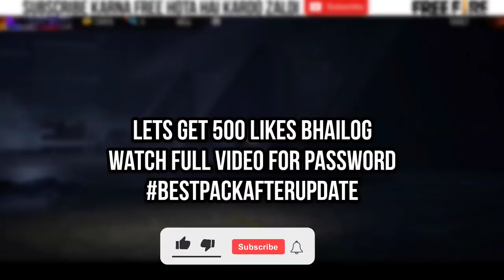Free Fire VIP Glitch Pack❗VIP Glitch Free Fire❗Data Config VIP Pack❗FF VIP Glitch Pack❗FF New Glitch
LINKS OF fashion clothes IN DESCRIPTION🔰

METHOD of install : 1:-download below linkand zarchiver or use file manager

3:-extrect file

FILE 1:-

🔥VIP Rare Bundles  PACK + Jersy + dress glitch INCUBATOR GOLDEN SHADE + EMOTE 🔥

• NOTE: Watched Until After How to Instalql "DATA CONFIG" To Work 100% ... Okeyy 😘👍

Video editing info🎥
•SAMSUNG Screen recording ✓
• Kinemaster Diamond Pro ✓
• Pixel Lab ✓
•Filmora 9 ✓
•Background ereaser ✓

free fire vip glitch pack data config dress glitch 2020 new vip glitch data config free fire,

£|\|J○`/